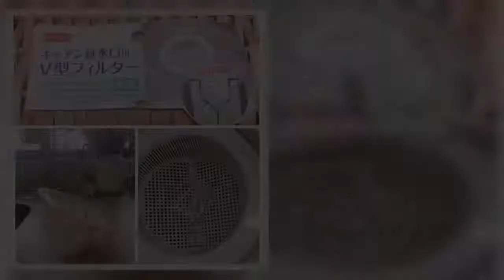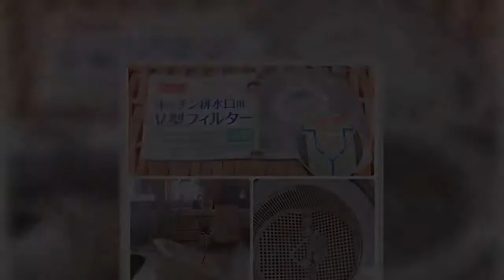プチプラとは思えない、驚きのアイデア商品がたくさんそろっているダイソー。ほかにはないような、かゆいところに手が届くアイテムが見つかるなんてこともありますね。そこでRoomClipの実例から、ユーザーさ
プチプラとは思えない、驚きのアイデア商品がたくさんそろっているダイソーほかにはないような、かゆいところに手が届くアイテムが見つかるなんてこともありますねそこでRoomClipの実例から、ユーザーさ